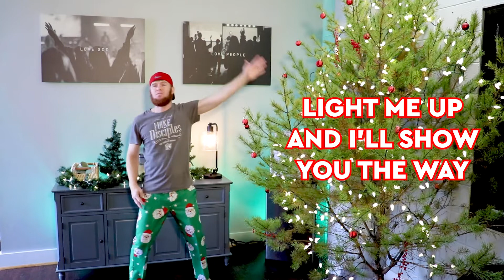Light of Christmas (Owl City Feat. TobyMac) | Music & Motions Video | GFBC Kids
Ring in the Christmas season with this high-energy song!

Our Mission: At GFBC Kids, we believe that everything begins with GOD. Our goal is to lead children to place their FAITH in Jesus Christ, God’s Son, by teaching them to study God’s Word, by leading them in BELIEVER’S baptism and by challenging them to serve God as His CHILDREN. God alone can establish this through His love. We consider it an honor and a privilege to walk this faith journey with your child.  From Start to Finish, GFBC Kids will ensure that your child knows that God is love and that God loves them.